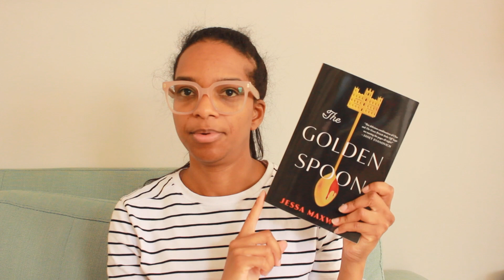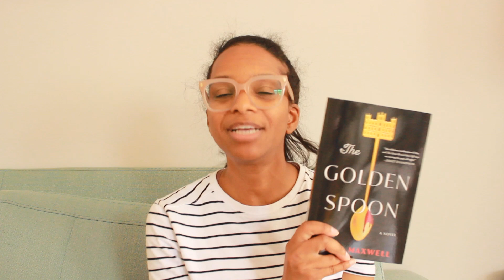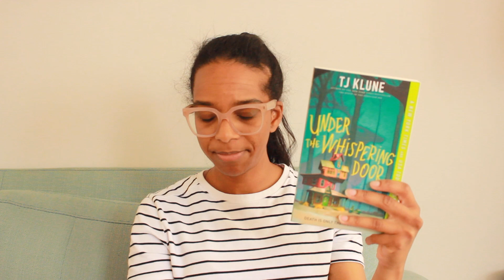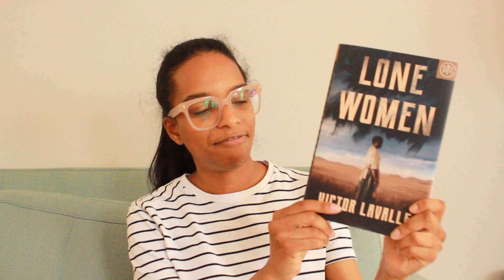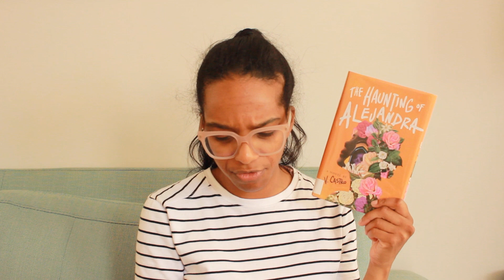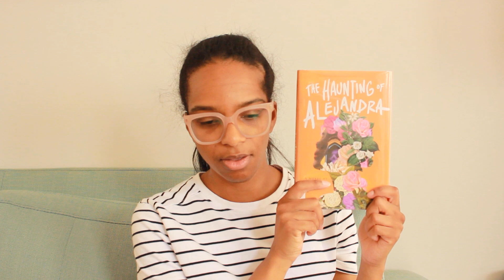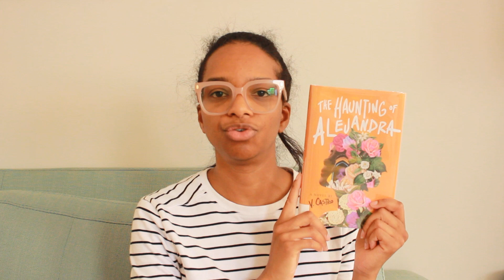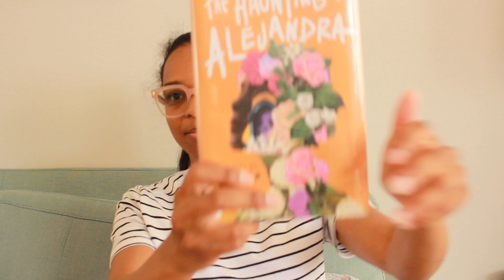May Reading Wrap Up 2023 | 5 books I read this month 🌼 book reviews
Track:
Love Switch by Justnormal

TIMESTAMP

0:00 Intro
1:24 Finlay Donovan Jumps the Gun
4:15 The Golden Spoon
7:05 Under the Whispering Door
10:20 Lone Women
13:07 The Haunting of Alejandra